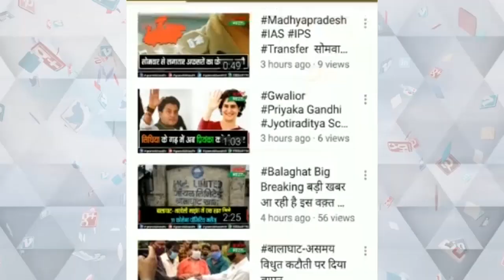वोट बैंक की राजनीति कर रही बीजेपी, अरविंद केजरीवाल के सीएए को लेकर भाजपा पर आरोप#arvindkejriwal